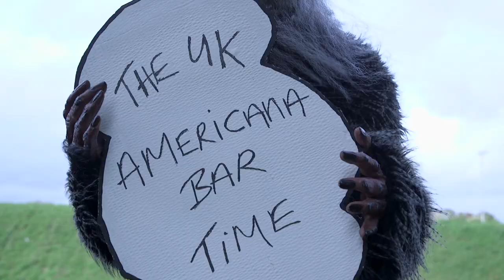The UK Americana Bar TV Show - Opening Title Sequence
The Opening Title Sequence to The UK Americana Bar TV Show